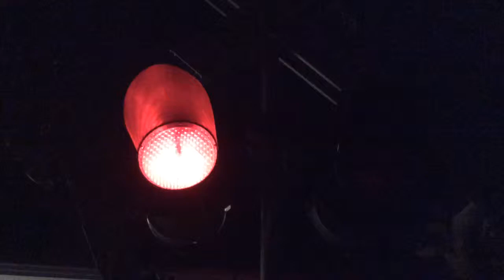12" X 1' SCALE-6. FL-28 FLASHER.